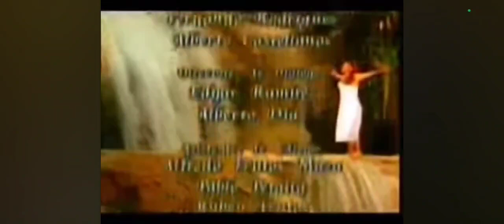DIME QUE NO TE IRAS - ARACELI ARAMBULA